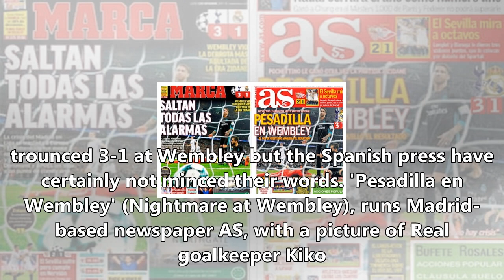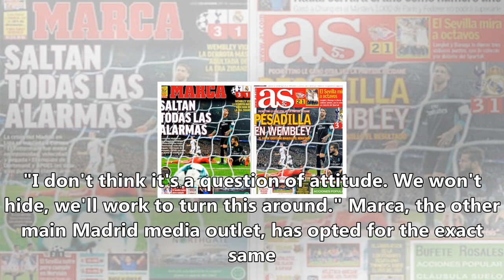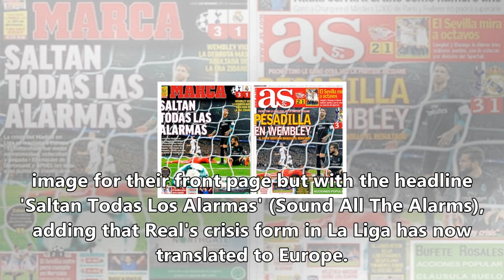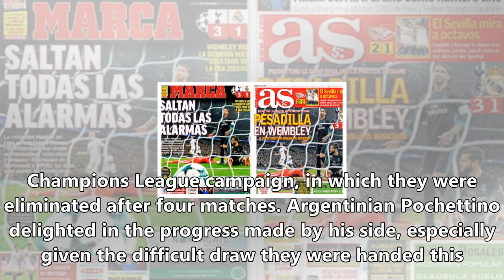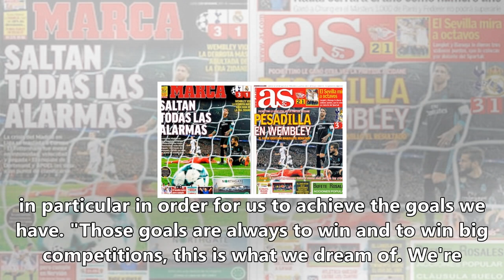'nightmare at wembley' - spanish press react to tottenham's thrashing of real madrid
Spanish press react to Tottenham's 3-1 thrashing of Real Madrid Cristiano Ronaldo may have been forced to play down talk of a crisis at Real Madrid after the European champions were trounced 3-1 at Wembley but the Spanish press have certainly not minced their words. 'Pesadilla en Wembley' (Nightmare at Wembley), runs Madrid-based newspaper AS, with...